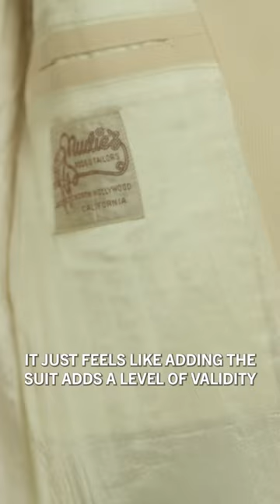Flying Burrito Brothers' Nudie Suit Reunion in "Western Edge" Exhibit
Thursday, July 20, 2023, the Museum celebrated the reunion of the Flying Burrito Brothers’ four Nudie suits—the iconic suits worn by Gram Parsons, Chris Hillman, Pete Kleinow, and Chris Ethridge on the album cover of “The Gilded Palace of Sin.” Together again for the first time in 50+ years, Chris Ethridge’s long-lost suit was reunited with the three others in a special ceremony. See all four suits in “Western Edge: The Roots and Reverberations of Los Angeles Country-Rock,” open through May 2025.